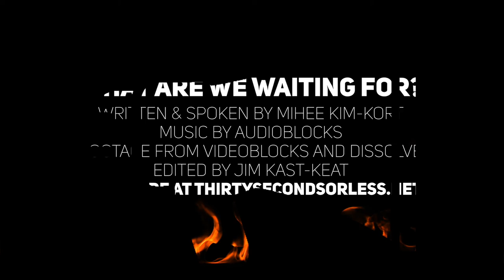What Are We Waiting For?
Spoken & Written by Mihee Kim-Kort
Footage from VideoBlocks and Dissolve